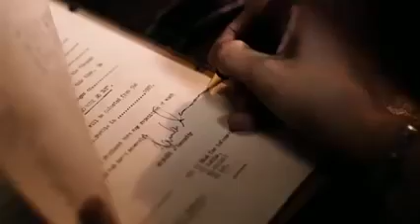kgf 2 rocky mass entry scene